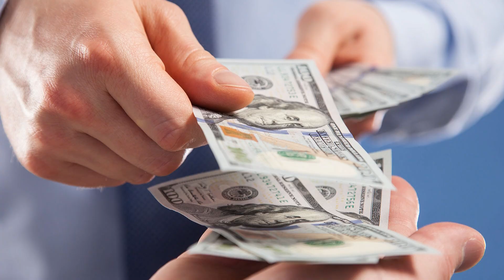¿NO TIENES DIGNIDAD? | El Vlog de Don Pedro Rivera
Dicen por ahí que lo que nunca se debe perder es la dignidad, así que Don Pedro y el equipo de Cintas Acuario intercambian opiniones al respecto de la dignidad, el honor, la palabra y el orgullo.

👉David @Hazle como quieras
👉Eduardo @Sin tanto rollo